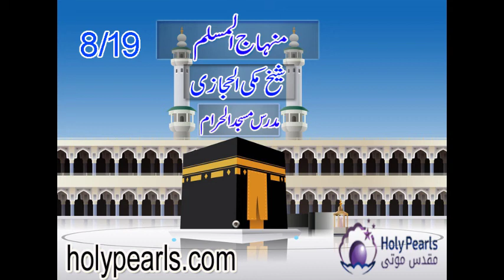Minhaj-ul-Muslim by Maulana Makki (Mudaras Masjid al Haram) -Part 8/19